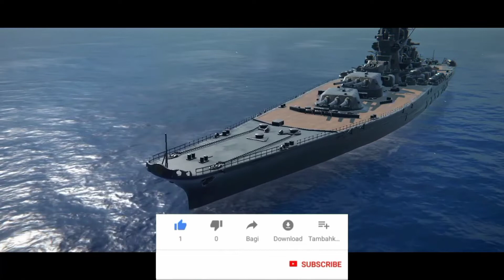Modern Warship Bahasa Thailand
Gak Tau Mau Isi Apa

Jadi Keinget Masa Masa Saat Aku Msih Pake Hp Kentang Buat Main MW Dan Sering Freeze Dan Patah Patah